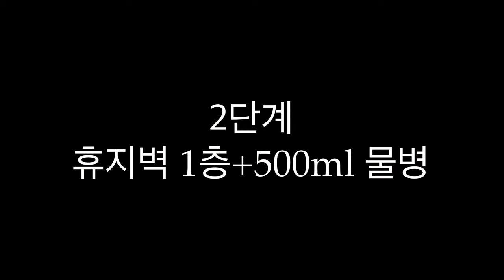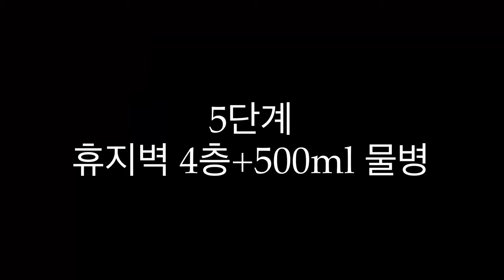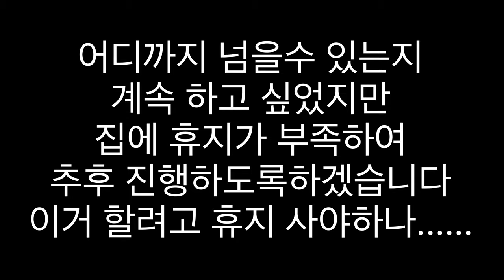Rolly&Polly Daliy EP.11벽넘기 챌린지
롤리폴리 사진과 동영상을 더 보고싶으시다면
인스타그램 _ROLLY.POLLY_